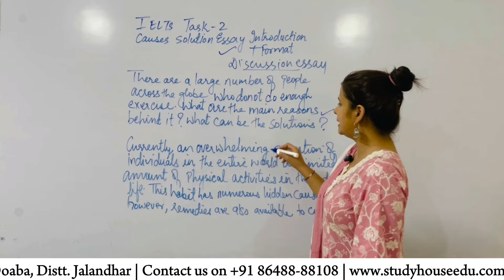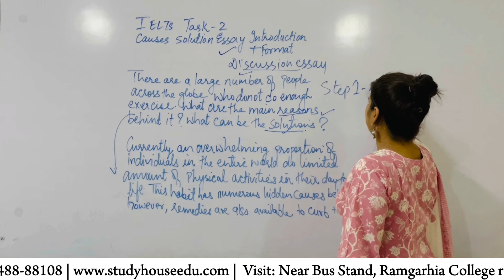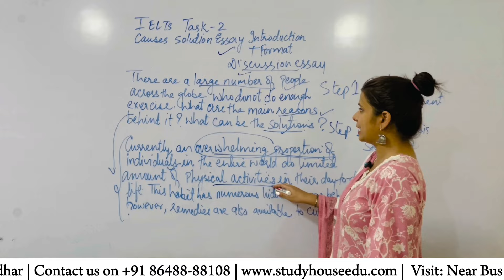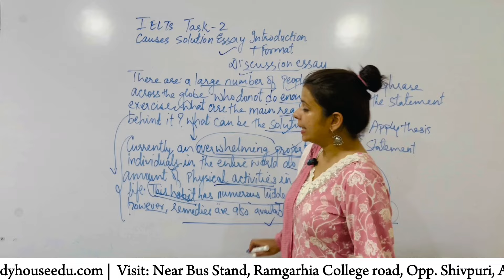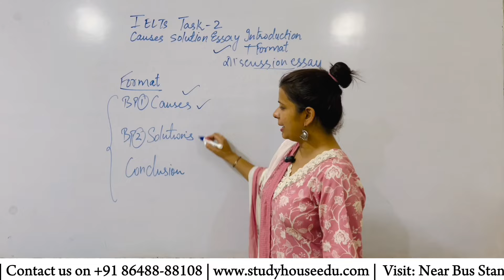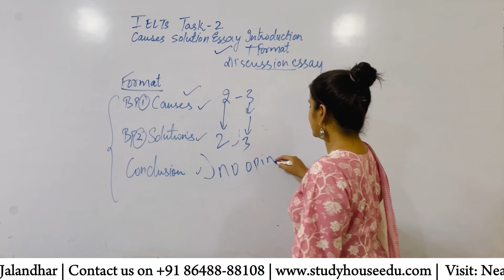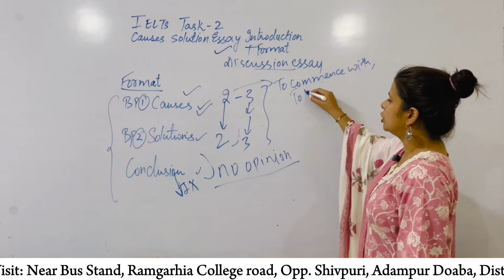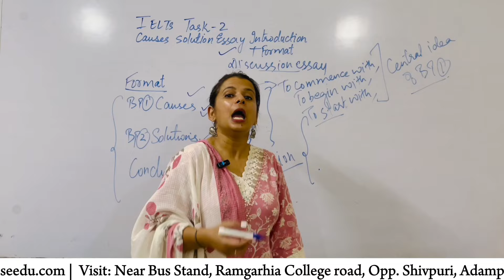Causes Solution Essay | Introduction + Format | IELTS Writing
Q) There are a large number of people across the globe who donot do enough exercise. What are the main reasons behind it? What can be the solutions?

cause and solution essay
ielts essay format
ielts writing cause and solution examples
how to write a cause and solution essay for ielts
how to write introduction for cause and solution essay ielts
cause and solution essay writing
cause and solution essay topics
how to write a cause and solution essay
essay writing tips
ielts cause solution
cause solution essay
ielts intro
ielts essay intro
bp1 format
bp2 format
introduction format
conclusion format
ielts writing help
ielts score improvement
ielts success stories
ielts at home
ielts online course
ielts preparation
free ielts resources
ielts community
discussion essay
ielts vocabulary for essays
ielts grammar for essays
ielts essay format
ielts writing task 2 structure
ielts essay high score intro
ielts thesis statement
trending
important ielts writing topic for 6th july exam with answers
important ielts writing task for 11th july exam with answers
important ielts writing task for 20th july exam with answers
important ielts writing task for 27th july exam with answers
important ielts writing task for 3 rd August exam with answers
important ielts writing task for 8 th August exam with answers
important ielts writing task for 17 th August exam with answers
important ielts listening for 24 th August exam with answers
22 nd June 2024 exam writing task
ielts exam writing task of 6 july
most important ielts writing task for 22nd june exam 2024
ielts writing task exam prediction
viral
important essay